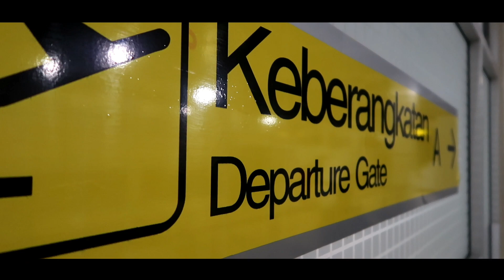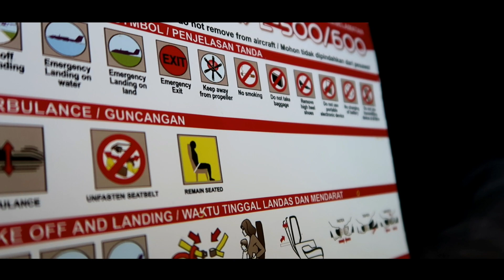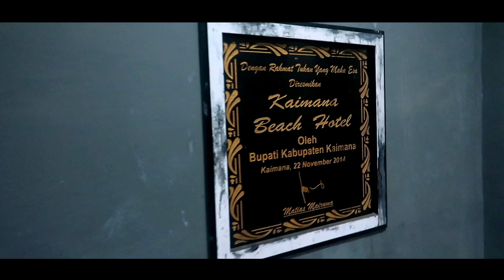Explore Kota Kaimana Papua Barat Hingga Ke Teluk Triton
Kabupaten Kaimana adalah salah satu kabupaten di provinsi Papua Barat, Indonesia. Ibukota kabupaten ini terletak di Kaimana. Kabupaten ini memiliki luas wilayah 18.500 km² dan berpenduduk sebanyak 67.291 jiwa (2015) Secara administratif Kabupaten Kaimana pada tahun 2009 terdiri dari 7 (tujuh) Kecamatan dengan jumlah kampung sebanyak 84 kampung dan kelurahan sebanyak 2 kelurahan. Seluruh kampung yang ada di Kabupaten Kaimana merupakan daerah pedesaan, kampung dan kelurahan yang ada di Kabupaten Kaimana telah definitif. (source wikipedia)